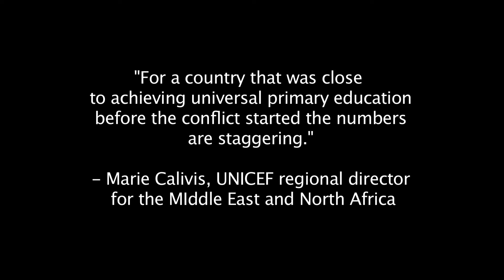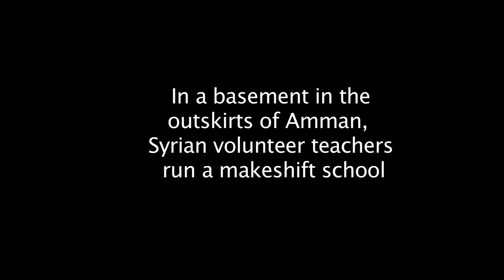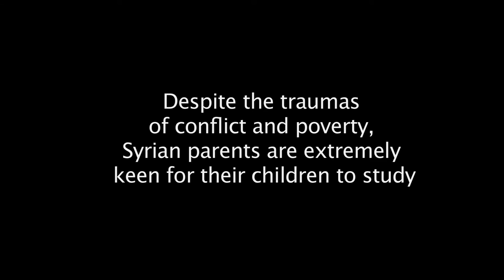Syrian Girls Look for Education Opportunities in Jordan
Jordan's schools are opening their doors to Syrian refugee children. Yet, thousands of girls stay home; costs of supplies are too high and parents are too wary of the risky, long walks to school. Women's eNews visited some makeshift classrooms and spoke to mothers and daughters in Jordan.